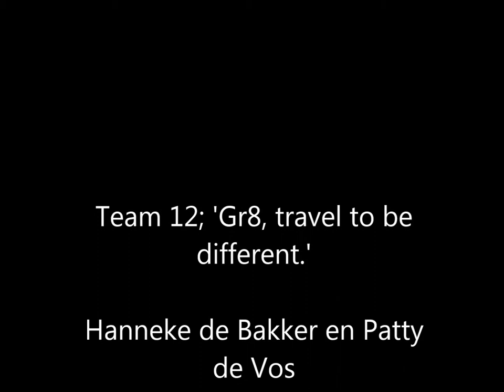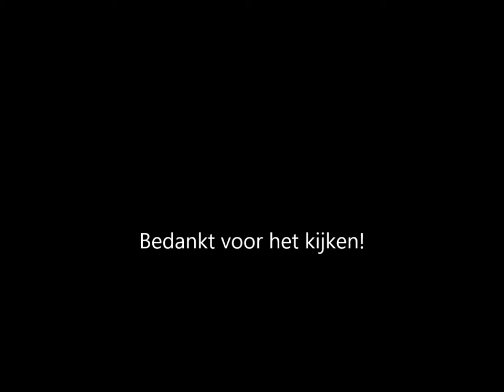Film 4 experience 4 massage NHTV 3MTT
Voor onze schoolopdracht hebben wij excursies gezocht binnen het thema; 'Gr9, Travel to be different.' De massage op bloedgroep valt onder 2 verschillende aspecten. Different als in onderscheiden, men onderscheidt zichzelf van een andere door de bloedgroep die ze hebben. Zij krijgen per bloedgroep een andere massage. Ook valt het aspect different onder deze experience. Dit omdat wij zijn gaan kijken wat het verschil is tussen een bloedgroep massage en een gewone massage.